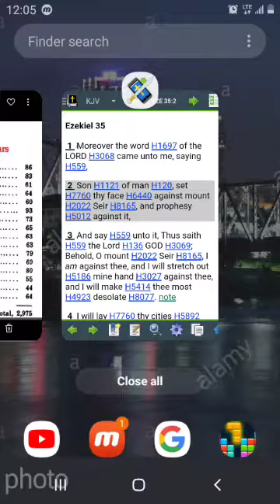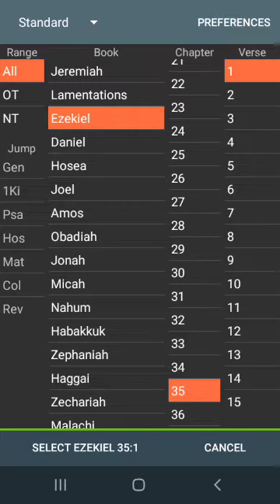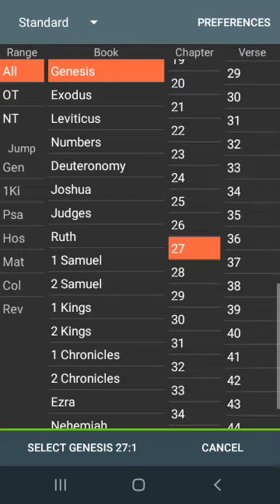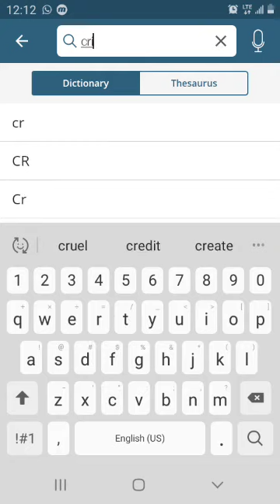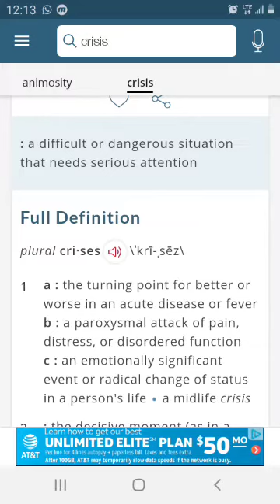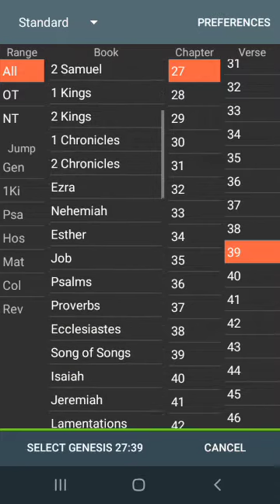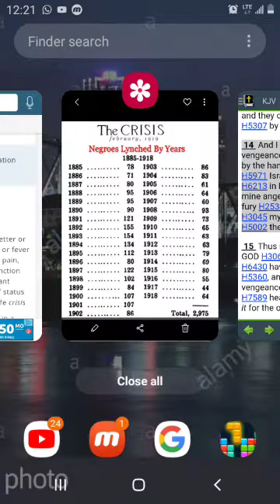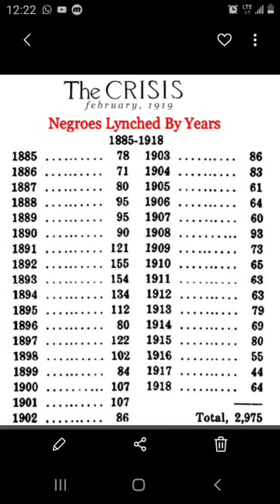Vengeance, Fury, Recompense